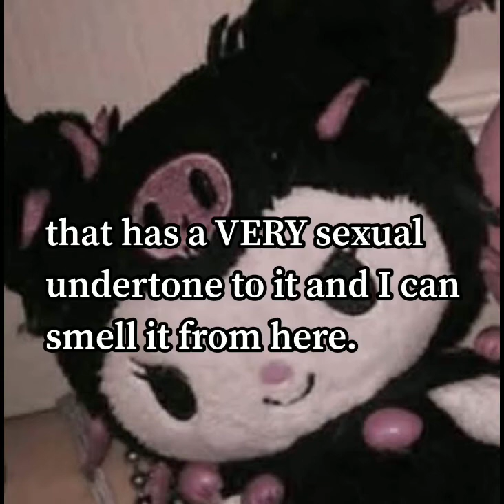Proof that "The Vegan Teacher" is NOT innocent [Part 1]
idk if there will ever be a part two tbh, im not bothered to credit and anyways why should she deserve such?

just enjoy my weird biased narrations throughout the video, I hope this video changes your views on her.